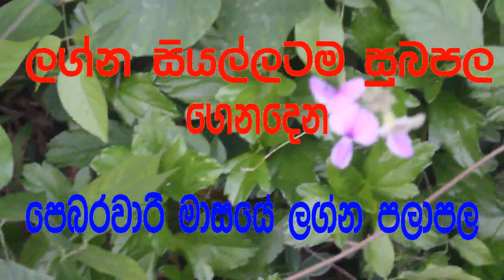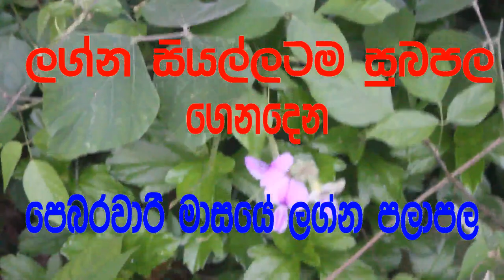2020 පෙබරවාරි මාසයෙ ලග්න හතරකට සුබයි - 2020 February Lagna palapala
2020 පෙබරවාරි මාසයෙ ලග්න හතරකට සුබයි - 2020 February Lagna palapala
සෑම දවසකම සුභම වෙලාව පලාපල බලන්න. මෙම වෙබ් සයිට් එකට යන්න අමතක කරන්න එපා.

2020 lagna palapala weekly
2020 lakna palapala Today
2020 mesha Lagna palapala
2020 wrushaba Lagna palapala
2020 mithuna Lagna palapala
2020 kataka Lagna palapala
2020 sinha Lagna palapala
2020 kanya Lagna palapala
2020 thula Lagna palapala
2020 wrushchika Lagna palapala
2020 danu Lagna palapala
2020 makara Lagna palapala
2020 kumba Lagna palapala
2020 kumba Lagna palapala
2020 meena Lagna palapala
2020 mesha Lagna palapala
Lagna palapala 2020
2020 January Lagna palapala
2020 February Lagna palapala
2020 March Lagna palapala
2020 April Lagna palapala
2020 May Lagna palapala
2020 June Lagna palapala
2020 July Lagna palapala
2020 August Lagna palapala
2020 September Lagna palapala
2020 October Lagna palapala
2020 November Lagna palapala
2020 December Lagna palapala
2020 Weekly Lagna palapala
2020 Today Lagna palapala